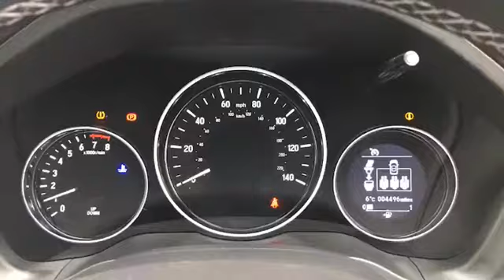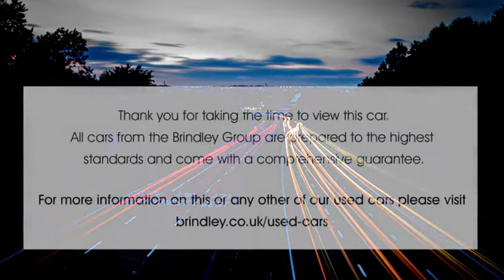DX69NJN for sale with Brindley Honda Cannock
For sale DX69NJN from Brindley Honda Cannock. Don't miss out on your next used car come down and test drive it today!